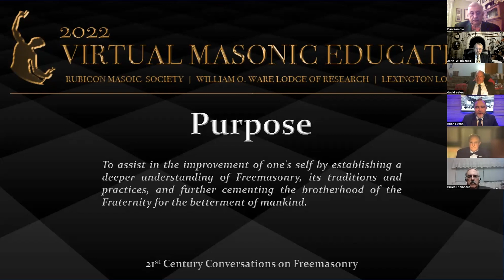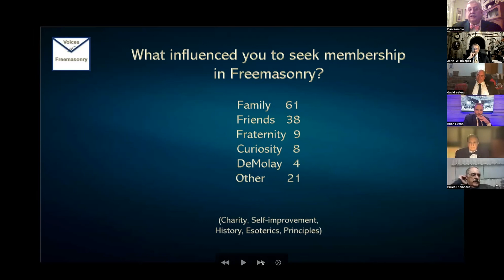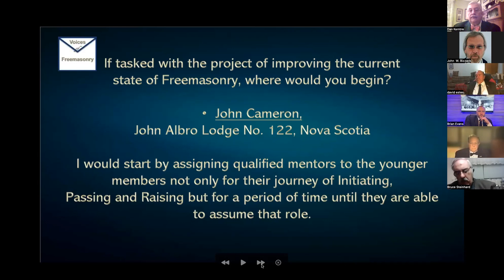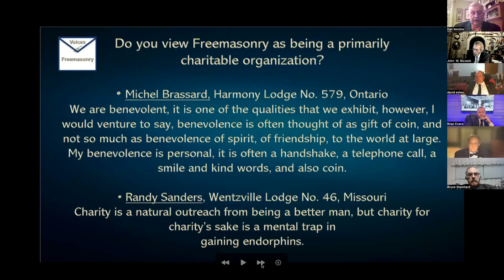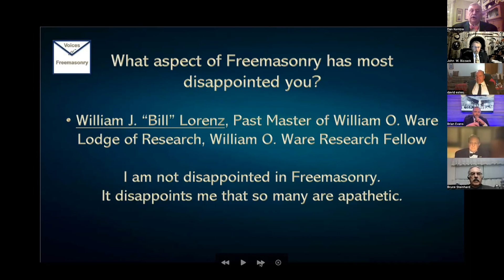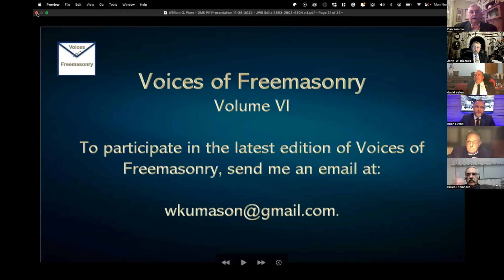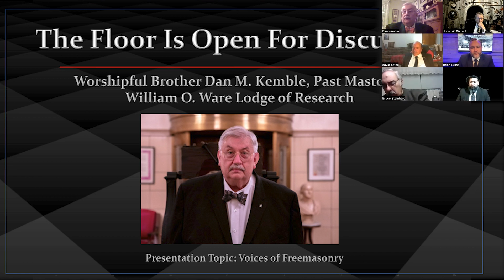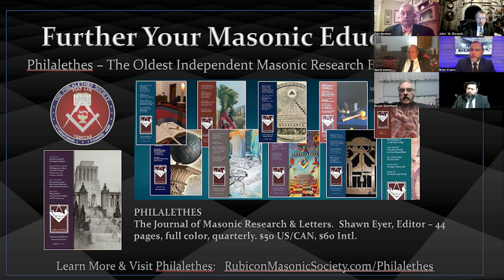Conversations In Freemasonry - W.B. Dan M. Kemble, Ep 23. Rubicon Masonic Society.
The Rubicon Masonic Society, William O. Ware Lodge of Research, and Lexington Lodge No. 1 are conducting Virtual Masonic Education with a series entitled: 21st Century Conversations on Freemasonry.

Tonight’s guest presenter is Worshipful Brother Dan M. Kemble.

Dan is a member, Past Master and Fellow of Kentucky’s William O. Ware Lodge of Research.  He is a fifth-generation Freemason and a fourth-generation member of Hays Lodge No. 517, Hays, Kentucky.  He is also a member of Alba Lodge No. 222 In Washington, D. C.
He is a member of The Rubicon Masonic Society, where he serves as Recorder, and is a member of the Society’s “21st Century Conversations on Freemasonry” virtual education committee.
W. B. Kemble has served the Grand Lodge of Kentucky as District Deputy Grand Master (District 18), Grand Pursuivant and Parliamentarian.  He has served on the Committee on Masonic Education (Chairman) and the Committee on By-Laws.

He is a member of the Board of Directors of the Scottish Rite Valley of Covington’s Masonic Library and Museum Association.

A native of Smiths Grove, Kentucky, Bro. Kemble resides in Covington, with his wife, Holly.

The purpose of this education is to assist in improving one's self by establishing a deeper understanding of Freemasonry, its traditions and practices, and further cementing the brotherhood of the Fraternity for the betterment of mankind.

Watch Rubicon's Documentary on Amazon Prime:
"The Masonic Table - The Art of Dining In Freemasonry"

For a behind-the-scenes look at the production of this documentary, visit TheMasonicTable.com.